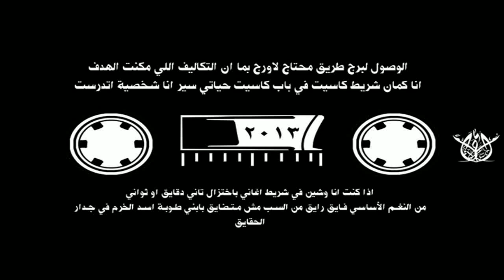محمد أسامه | شريط كاسيت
MP3